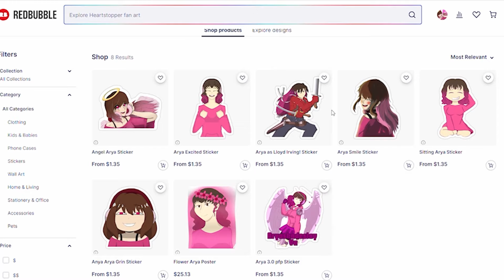Talking to Tsu About the Holidays!!: Tsuyu Asui ASMR Roleplay Pt 38 [F4A][My Hero Academia]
Time for some relaxing with Tsu! You somehow get on the topic of the holidays and ask about Tsu's family!